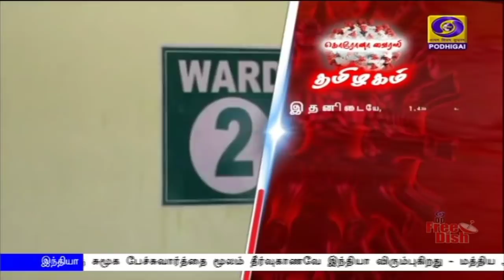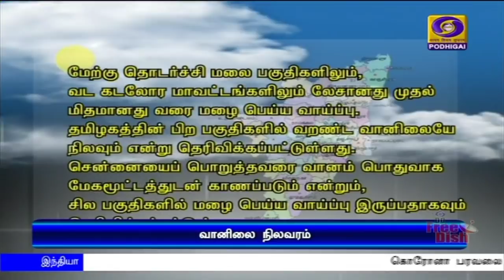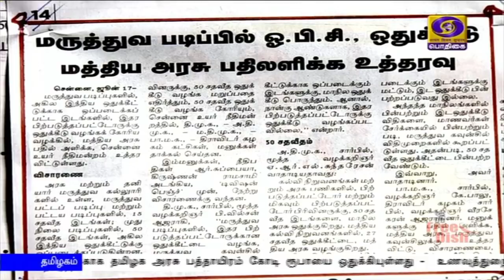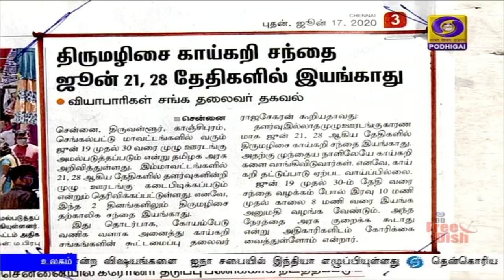பொதிகை காலை 8.00 மணி செய்திகள் [17.06.2020]PodhigaiTamilNews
கொரோனா பரவலை தடுக்க உரிய நேரத்தில் எடுக்கப்பட்ட முடிவுகளால்,  பொருளாதாரத்தில் இந்தியா முன்னேறுகிறது - மாநில முதலமைச்சர்களுடனான ஆலோசனையில் பிரதமர் நரேந்திர மோதி.
** தமிழகம் உள்ளிட்ட மாநில முதலமைச்சர்களுடன் இன்று ஆலோசனை.

கிழக்கு லடாக் எல்லையில் இந்திய-சீன படையினர் மோதல்- நிலைமைக் குறித்து ஆய்வு செய்தார் பிரதமர் நரேந்திர மோதி.
** இந்திய எல்லை மற்றும்  இறையாண்மையை பாதுகாக்க ராணுவம் உறுதி.

எல்லைப் பிரச்சினைக்கு சுமூக பேச்சுவார்த்தை மூலம் தீர்வுகாணவே இந்தியா விரும்புகிறது - மத்திய அரசு உறுதி.